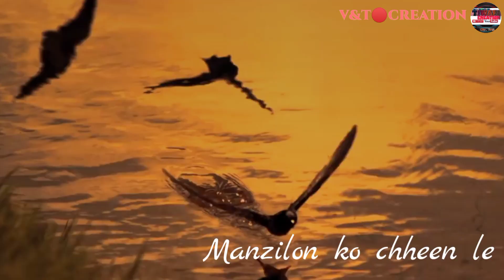Aashayein motivational video status lyrics song 1080p..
motivational song

song by 🔴🔵🟡
Movie/Album:    इक़बाल (2005)

Lyrics By:     इरफ़ान सिद्दीकी

🔴 About tags 🔵
Like kar do please
      And

  VI&TI CREATION

song lyrics 👇

AashaayeinAashaayeinAashaayeinKuchh paane ki ho aas aas,Koi armaan ho jo khaas khaasHar koshish mein ho vaar vaar,Kare dariyaon ko aar paarToofaanon ko cheer ke
Kare dariyaon ko aar paarUmmeedein hase dil kiManzilon ko chheen leAb mushkil nahin kuch bhi, nahin kuchh bhiAashaayein khile dil ki,Aashaayein khile dil ki,Oh oh oh oh
Oh oh oh ohOh oh oh oh

🔴V&T CREATION🔴
Keep supporting🙏
Keep 🙏
Keep comments🙏